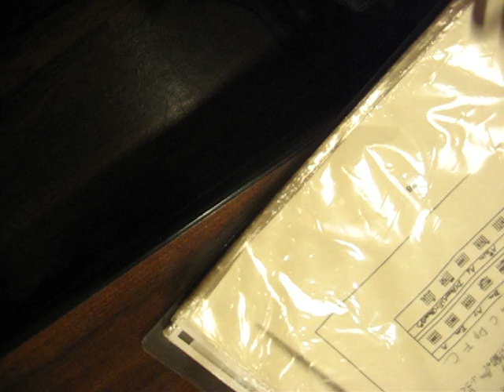Rider Custom R-500 by Hayashi Instrument 風 22歳 の別れ